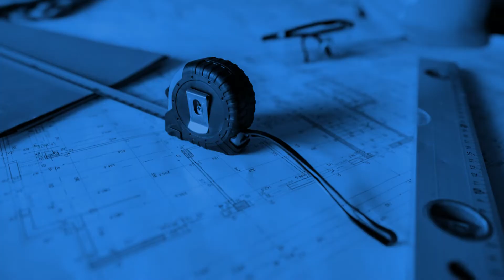Usługi projektowe Szczecin Konstrukcyjna Pracownia Projektowa Andrzej Brodowski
Prowadzimy konstrukcyjną pracownię projektową, której właścicielem jest Andrzej Brodowski. Siedziba firmy znajduje się w Szczecinie.

Zajmujemy się usługami projektowymi, przygotowujemy projekty w zakresie budownictwa ogólnego i przemysłowego. Swoją ofertę kierujemy do Klientów indywidualnych i firm.

Projektujemy konstrukcje z drewna klejonego, konstrukcje żelbetowe, konstrukcje stalowe oraz konstrukcje drewniane. Przygotujemy dla Państwa projekty biur, mieszkań oraz domów. Uzupełnienie naszej oferty stanowi nadzór budowlany.

Zapewniamy nasze fachowe doradztwo na każdym etapie realizacji prac. Zapraszamy do skorzystania z naszych usług!